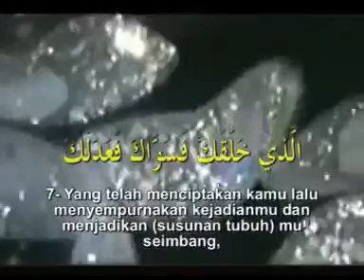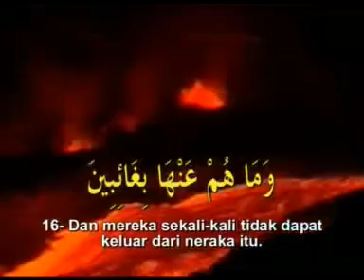Juz Amma Surah An Infitar dan Terjemah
Surat ini terdiri atas 19 ayat, termasuk golongan surat-surat Makkiyah dan diturunkan sesudah surat An Naazi'aat. Al Infithaar yang dijadikan nama untuk surat ini adalah kata asal dari kata Infatharat (terbelah) yang terdapat pada ayat pertama.

Pokok-pokok isinya:
Peristiwa-peristiwa yang terjadi pada hari kiamat; peringatan kepada manusia agar tidak terpedaya sehingga durhaka kepada Allah; adanya malaikat yang selalu menjaga dan mencatat segala amal perbuatan manusia; pada hari kiamat manusia tak dapat menolong orang lain; hanya kekuasaan Allah-lah yang berlaku pada waktu itu.

Surat Al Infithaar ini menggambarkan kejadian-kejadian pada hari kiamat, dan menerangkan keingkaran manusia kepada karunia Allah dan bahwa segala amal perbuatan mereka itu akan mendapat pembalasan.

Hubungan Surat Ini dengan Surat Al Muthaffifiin

1. Dalam surat Al Infithaar ini Allah menjelaskan adanya malaikat yang menjaga dan mencata amal perbuatan manusia, lalu pada Surat Al Muthaffifiin dijelaskan lagi tentang buku catatan itu.
2. Dalam surat Al Infithaar ini secara singkat diterangkan dua golongan manusia pada hari kiamat yaitu orang-orang yang berbuat kebajikan dan orang-orang yang berbuat kebajikan dan orang-orang yang durhaka. Maka dalam surat Al Muthaffifiin diuraikan lebih luas keadaan dan sifat kedua golongan manusia itu.